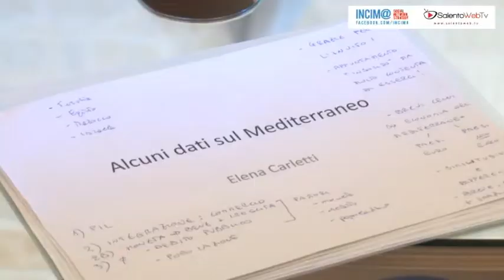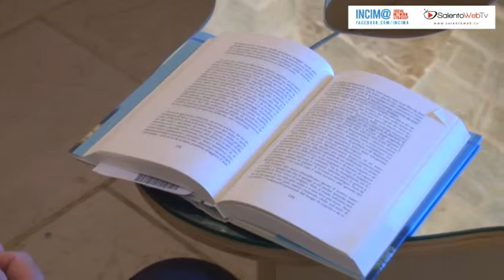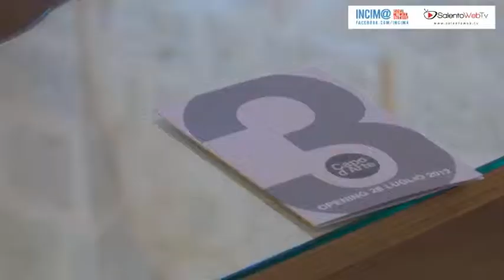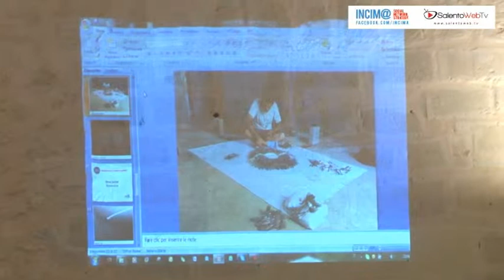Artisti, pensatori e Istituzioni "attorno" al Mediterraneo per riflettere con Capo d'Arte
Quest'anno si rinnova l'appuntamento con la mostra proposta da Capo d'Arte, associazione nata nel 2010 per la valorizzazione dell'arte contemporanea all'interno di spazi storici. Questa sera a Palazzo Gargasole (Gagliano del Capo, Lecce)  si inaugurerà la mostra di arte contemporanea: "Mediterraneo: incontri o conflitti?". Artisti di livello internazionale provenienti dall'area geopolitica mediterranea esporranno le loro opere fino al 26 agosto per far riflettere su una possibile rinascita dell'area geografica e al tempo stesso documentare il disagio e le aspettative della gente in questa delicata fase storica. L'arte diventa quindi stimolo per una riflessione sul futuro dell'area Mediterranea e proprio per approfondire questi temi l'inaugurazione della mostra è stata preceduta da una tavola rotonda al Castello di Acaya a Vernole. Pensatori, artisti, esponenti delle istituzioni hanno dialogato intorno al tavolo di Michelangelo Pistoletto, "Love difference", per comprendere e immaginare il futuro del Mare Nostrum.  La stessa opera del Pistoletto simboleggia l'incontro tra culture: attorno al tavolo fatto di specchi si trovano sedie diverse provenienti da vari paesi dove tutti possono sedersi con lo scopo di condivisione.  La tavola rotonda ha visto la partecipazione del sottosegretario Staffan De Mistura, l'Ambasciatore Sequi e l'artista Michelangelo Pistoletto, lo scrittore Stefano Bartezzaghi, i giornalisti Duilio Giammaria e Monica Maggioni, l'economista Elena Carletti, il regista Edoardo Winspeare, Pascal Hachem, Adrian Paci.